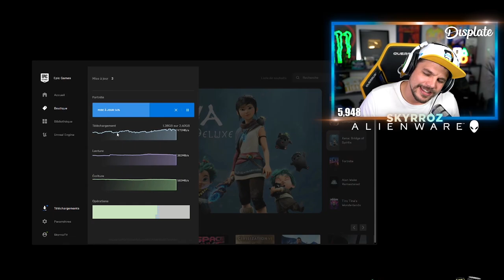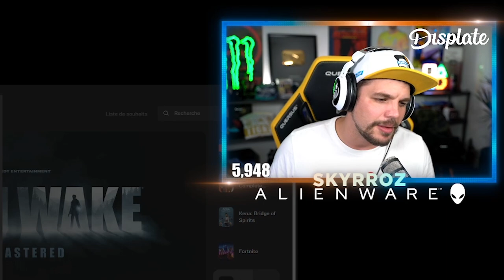UNE NOSTALGIE QUI FAIT PLAISIR SUR FORTNITE !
🎬On est de retour sur Fortnite !

Partenariats

-10% de reduction avec le Code: Skyrroz !

Réseaux🌏